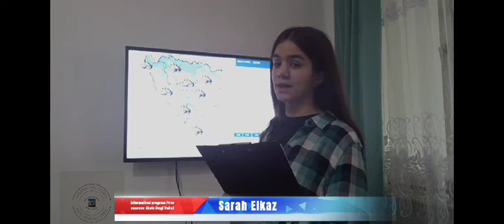1. Informativna emisija - Informativni studio Prve OŠ Donji Vakuf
Dobro došli u prvu emisiju Informativnog studija Prve OŠ Donji Vakuf!

Organizatorica: prof. bosanskog jezika i književnosti Azra Talam Habib
Voditeljica: Sara Omerinović
Voditeljica 2: Sarah Elkaz
Reporterka: Ahmedisa Kosovac
Snimateljica: Džejla Dervišić
Montaža: Sarah Elkaz

Veliko hvala direktoru Centra za kulturu, javno informisanje i sport Donji Vakuf Kenanu Hrvačiću i direktorici Prve OŠ Donji Vakuf Selmi Kurić.